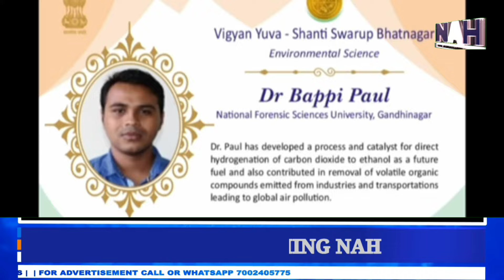Dr. Bappi Paul (Scientist) received the Shanti Swarup Bhatnagar Award at Rashtrapati Bhavan today.